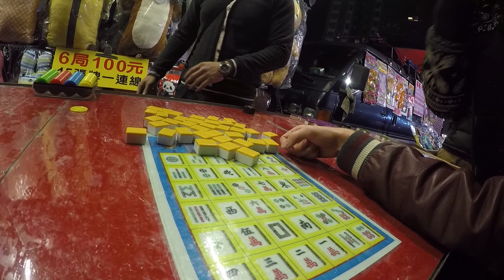Taiwan Night Market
6x6 grid, select 13 tiles and get 6 in a row to win.

6 attempts for $100 NTD (approx $4 AUD).
Worked out with two tiles remaining I had a 1 in 150 chance of having the correct tiles.